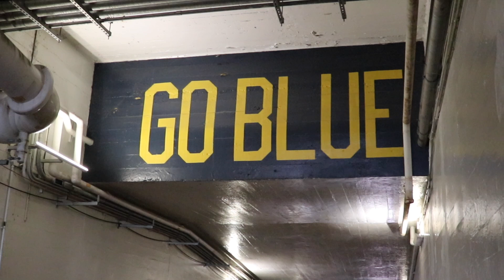Bonus Footage from Middle Tennessee at Michigan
Here's some bonus footage of the game to share with subscribers to the Athletes Unfiltered Newsletter.